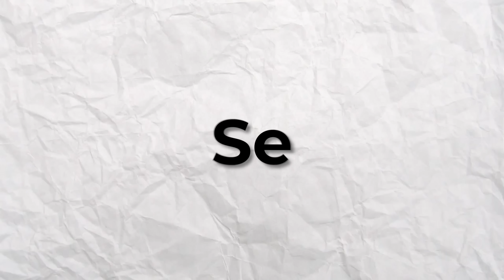NOS ENFRENTAMOS AL HOMBRE MÁS FUERTE DEL MUNDO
Retamos al hombre más fuerte del mundo (cuñado de Bryan) a varias pruebas de fuerza VS el SKuad. Comenta ¿Quién creen que ganó?

NOS ENFRENTAMOS AL HOMBRE MÁS FUERTE DEL MUNDO - SKabeche

SMH :D